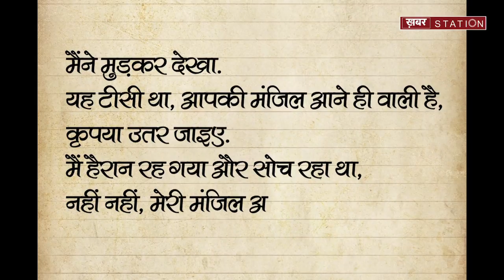इरफान खान के लेटर भेजने के बाद लंदन से आई खुशखबरी, फैंस की दुआ हुई कबूल//khabar station